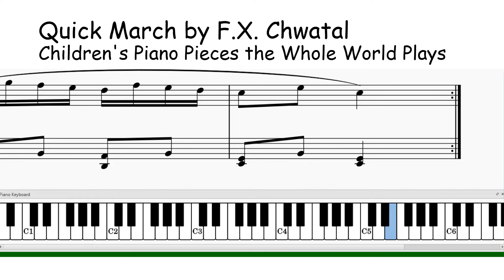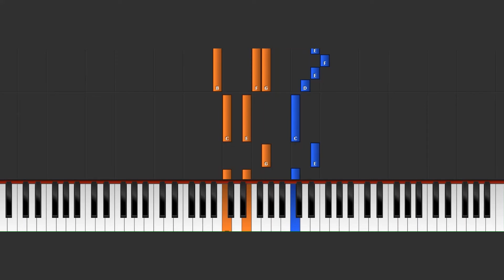Quick March for Grade 1 Piano | Children's Piano Pieces the Whole World Plays (page 9)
Learn Quick March by F.X. Chwatal. This is piece is from Children's Piano pieces the World World Plays compiled by Albert E. Wier, page 9 of the book.

This book, the Piano Pieces the whole world plays has a collection of more than 150 piano pieces. This book is suitable for Grade 1 to 3 students, and the book has nicely compiled them into the 3 different levels.

Quick March by F.X. Chwatal can be found on page 9 of this book Children's Piano Pieces the World World Plays compiled by Albert E. Wier. This book is printed in 1920, and has been a classic book for many classical piano students.

About Rena:
Hi, I am Rena. I am a piano teacher who teach students piano and music theory.